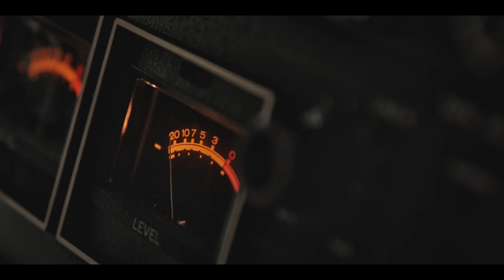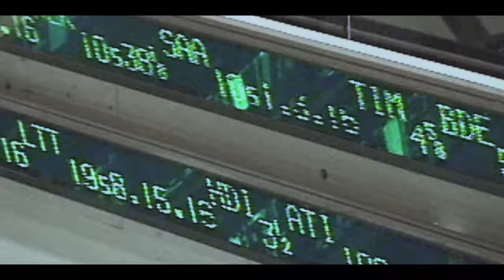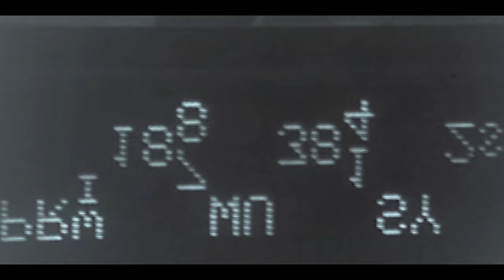Sure Thing (Official Music Video) - Hillsong UNITED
The official music video for 'Sure Thing' by Hillsong UNITED

There’s this sweet naivety to trusting God when it feels like you shouldn’t—through the chaos, through the madness. But He’s good for it. Pillars fall and people fail, but He — “Attiq Yomin” (Ancient of Days), “El ‘Elyon” (God Most High), “Alpha and Omega,” “Beginning and End,” “El Olam” (God Everlasting) — He is and always will be; the surest thing in the universe.

Text UNITED to for updates on releases, tours, merchandise and more. (Only available in US, CA, AU, UK).

Sure Thing
Words and Music by
Benjamin Hastings & Joel Houston
CCLI: 7183276

VERSE 1:
Lead me to the Rock
‘Cause I need something higher
Higher than the world could understand
Foolish as the cross
Humble as the price You paid
The wisdom of a kingdom made to last

CHORUS 1:
‘Cause I don’t wanna build this life
On Babylons of bricks and pride
Sitting on a fault line bound to quake
I’d rather be a bedrock fool
Who trusts in nothing less than You
When every other sure thing surely fails

VERSE 2:
Lift me from this sinking sand
I’m sorry for the junk I took for grace
Don’t let it take a fall
To bring me to my knees again
But if it’s what I need
I’ll take my place

CHORUS 2:
‘Cause I don’t wanna build this house
With rubble from the same old ground
I’m banking on a Roman frame
The bedrock of an empty grave

BRIDGE:
Lord through it all
Through the wind and the storm
On this Rock I’ll stand

Empires may fold
Pillars fail people fall
But Your Word still stands

Age after age
Till the earth fades away
Still Your kingdom stands

Name above names
Jesus I need Your grace
‘Cause the world’s gone mad